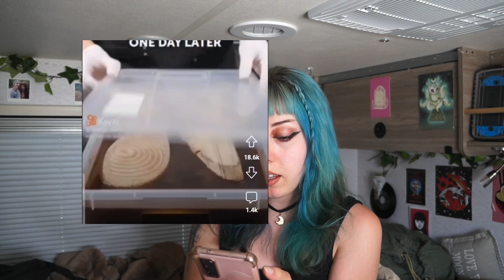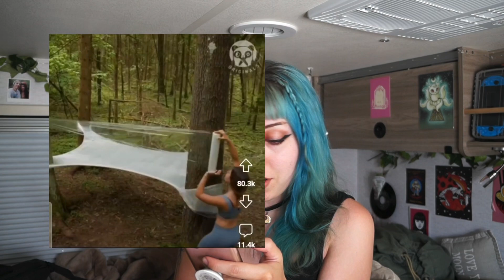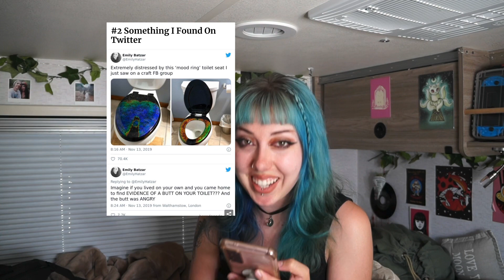DiWhy? Looking at (+ rating) people’s strangest creations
✰ my spooky art